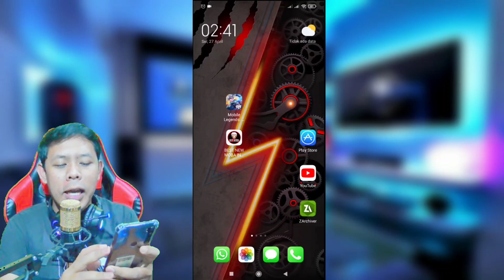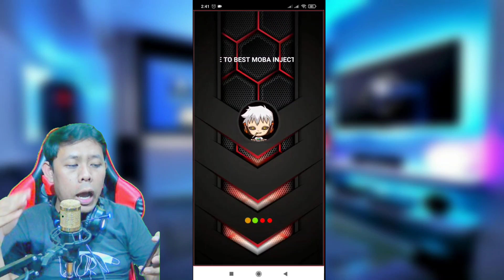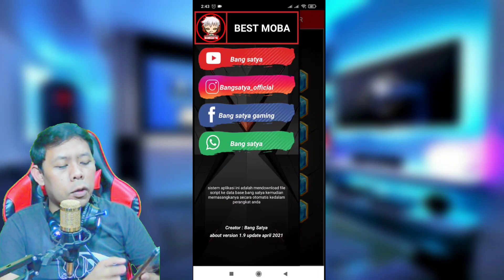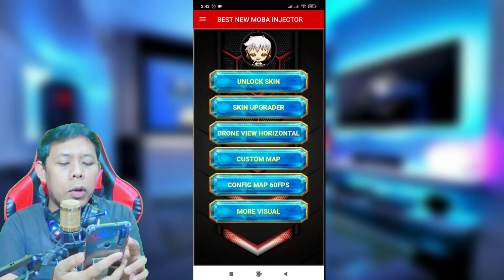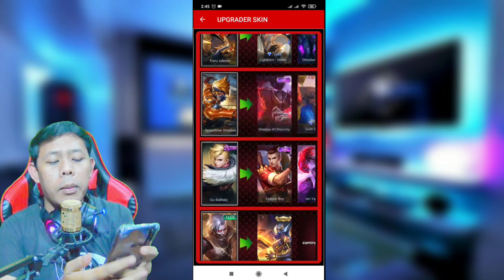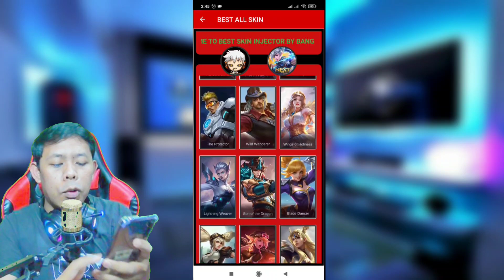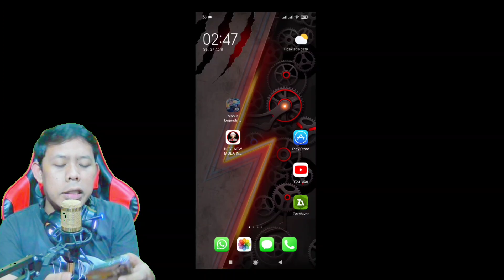new fitur skin upgrader mobile legends best moba injector v.1.9 rubah skin gratisan jadi skin sultan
yang mau berdonasi buat daftar ke playstore..🙏

📌Link download  No pasword, tonton videonya ya biar jelas baru download☺️, just for fun no baperan :

yang mau atau mampu dan bisa download, karena link mediafire di atas terlalu easy, boleh suport chanel ini, bisa pakai link receh di bawah ini supaya lebih semangat berkarya☺️ terimakasih yang sudah mau suport🙏 semoga di balas rejekinya berlipat ganda..amin..🤲

 lainya ya gaes masih buanyak tutorial kece di chanel bang satya, di jamin beda dari chanel tetangga😊 .